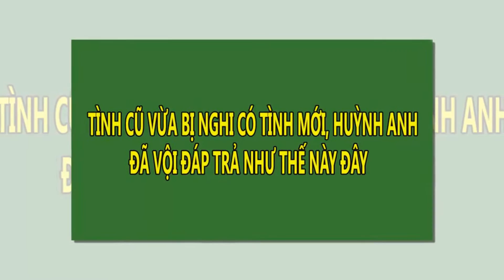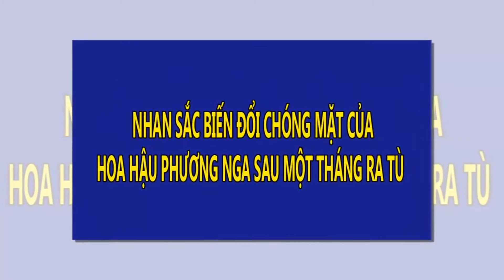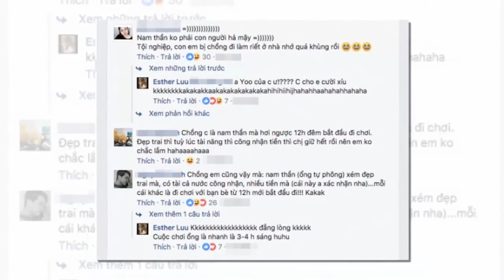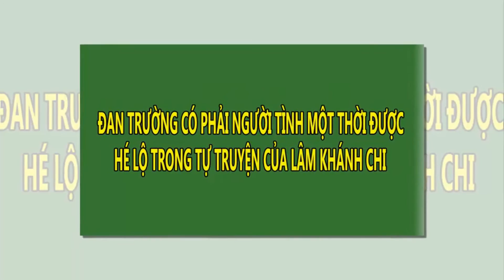Tình cũ vừa bị nghi có người mới, Huỳnh Anh đã vội ‘đáp trả’ như thế này đây | Tin Nhanh Nhất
Tình cũ vừa bị nghi có người mới, Huỳnh Anh đã vội ‘đáp trả’ như thế này đây.